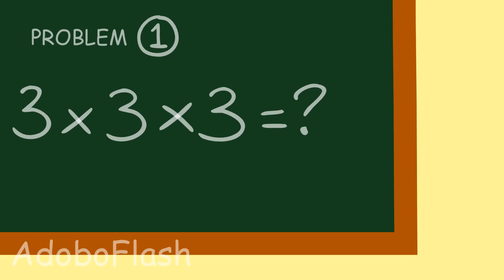BALDI'S BASICS - LESSON # 68 : 3 x 3 x 3 = ?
Cartoon parody Funny animation

Baldi

Player

Lil Red

Girlfriend

Daddy Dearest (hiding)

Baldi's Basics in Education and Learning (YouTube Gaming) and Among Us (YouTube Gaming)

PC game

"Among Us" the Game Android and iPhone game

Boyfriend will arrive soon! I promise that!